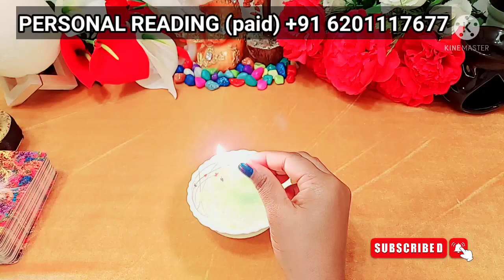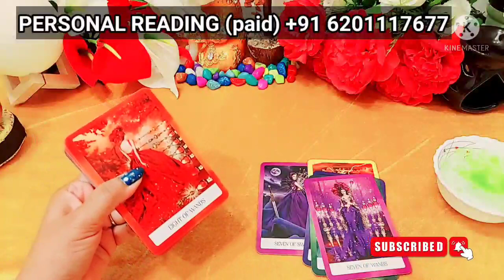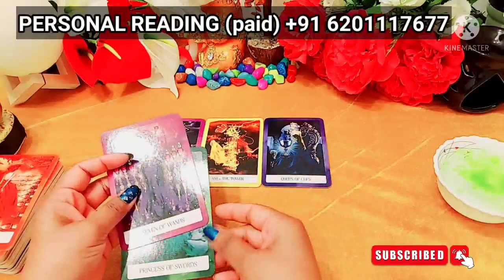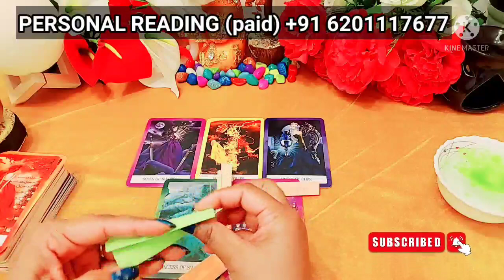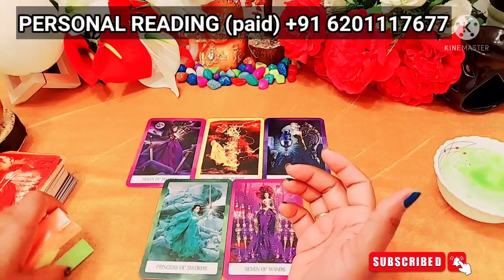TADAP RAHE HAI WO AAPKE LIYE - CURRENT FEELINGS AND NEXT ACTION - CANDLE WAX READING TAROT TIMELESS